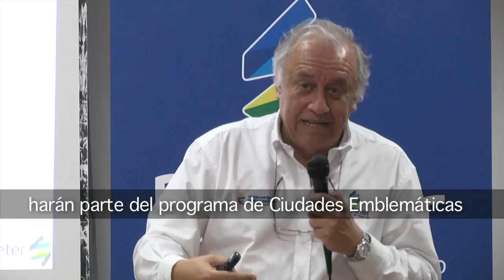Cápsula Firma convenio de Intención Findeter con alcaldía de Manaure, La Guajira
Firma convenio de Intención Findeter con alcaldía de Manaure, La Guajira, al programa Ciudad Emblemática. Villanueva y Maicao también harán parte del programa